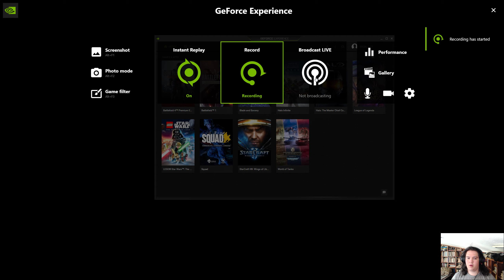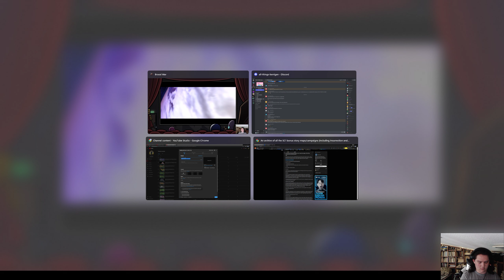Starcraft Broodwar Carbot Playthrough Protoss 8